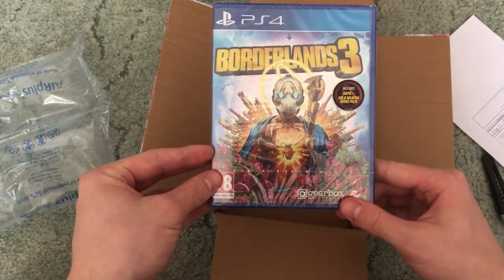25 TL'YE PS4 OYUNU ALMAK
Stoklar erimeden sizde 25-50 tl gibi bir paraya borderlands 3 alabilirsiniz